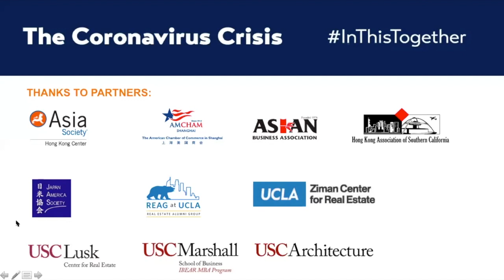COVID-19: The Implications for Real Estate On Both Sides of the Pacific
May 18, 2020 — What will the world look like after COVID-19? In the physical sense, what spaces will we occupy? What can we expect to change in terms of where we seek to live, work, eat, and play? Asia Society Southern California hosts a panel discussion with world-renowned real estate developers Dr. Vincent H. S. Lo, Goodwin Gaw, Jaime Lee, Adriel Chan, and Reon Roski to examine how the pandemic is affecting this sector and the world we inhabit. Tim Kawahara, executive director of the UCLA Ziman Center for Real Estate, is the moderator. (1 hr., 17 min.)